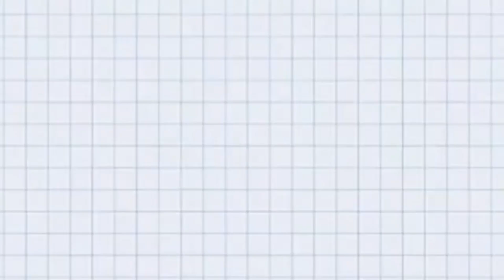playing 1 to 5 star fan games